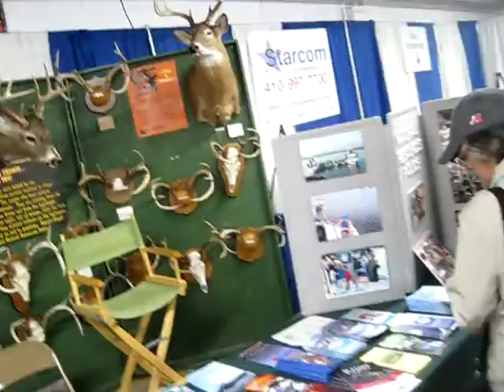供应商卖古董、 工艺品、 收藏品、 书籍、 家居用品、 艺术品、 珠宝、 工具、 服装、 电子产品和其他新或使用的物品，欢迎设置。

供应商信息：
— — 所有的空格在户外
— — 20 ′ 空间，足够深，到公园的车或面包车 25 美元费用
— — 带来您自己的表，椅子或帐篷
— — 供应商设置在 7 上午开始